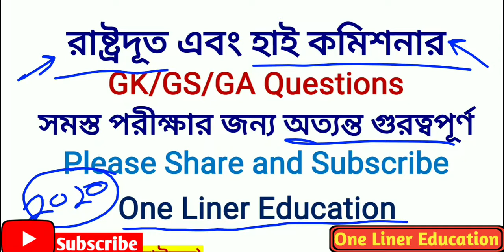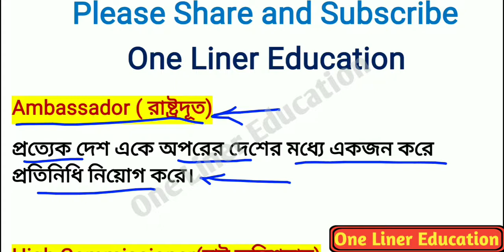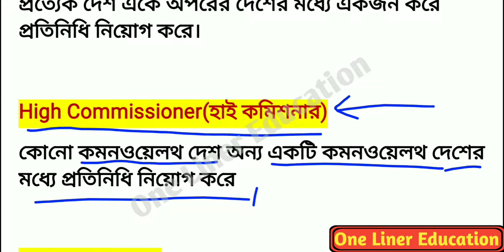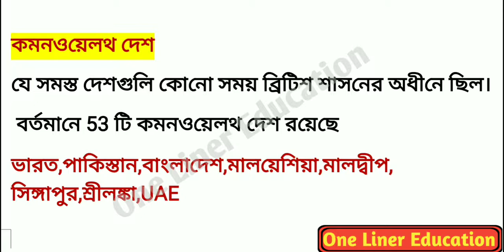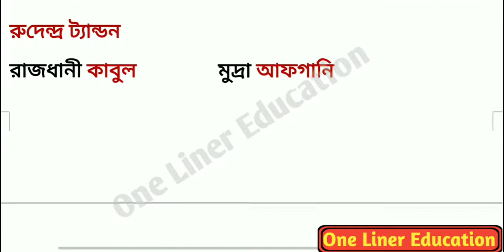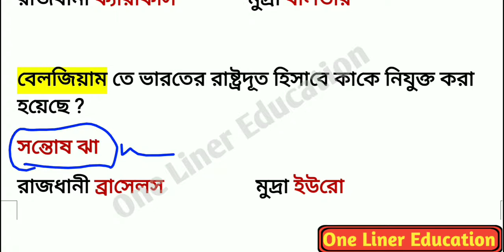New ambassador of india 2020|New high Commissioner of india 2020| new ambassador gk in Bengali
আমরা আজ অ্যাম্বাসাডর এবং হাই কমিশনার নিয়ে আলোচনা করেছি

ambassador2020
High commissioner 2020
Questions about ambassador
ambassador current affairs 2020
New High commissioner of India 2020
ambassador questions
High commissioner 2020
High commissioner of India
ambassador of India
ambassador2020